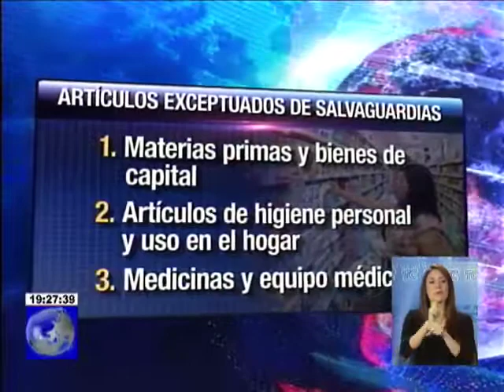Salvaguardias - Precios se mantienen en productos de higiene personal